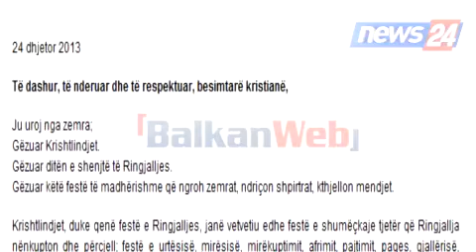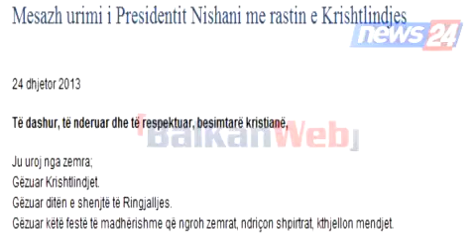Nishani: Urimi për Krishtlindje pati një lapsus, por çdo fjalë tjetër ishte me zemër